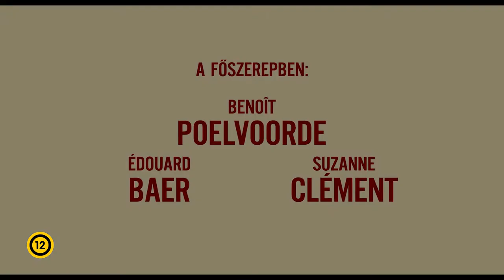Raoul Taburin (12) feliratos előzetes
Raoul Taburin mindent tud a biciklikről, ő a dél-francia kisváros, Saint Céron elismert és egyetlen biciklikereskedője. Van azonban egy titka: felnőtt létére segédkerekek nélkül nem tud kerékpározni, hiába próbálkozott egész életében újra és újra. Egy nap a faluba költözik a fotográfus Hervé. A két férfi hamarosan összebarátkozik, Hervé pedig Raoult is szeretné lefényképezni biciklizés közben. Raoul mindenáron igyekszik elkerülni az alkalmat, s humorosabbnál humorosabb helyzetekbe kerülve próbálja leplezni a titkát.

 Jean-Jacques Sempé, francia gyerekkönyv illusztrátor és karikaturista népszerű képregényének szórakoztató karaktereit Pierre Godeau vitte vászonra. A Raoul Taburin társforgatókönyvírója Guillaume Laurant (Elveszett gyermekek városa, Amélie csodálatos élete, Hosszú jegyesség). A film főszerepét a francia film egyik legnagyobb sztárja, a többszörös díjnyertes Benoît Poelvoorde (Asterix az Olimpián, Coco Chanel, Finánc a pácban, Szabadúszók) alakítja. Mellette többek között a nemzetközileg elismert Suzanne Clément-et (Anyu, Így is, úgy is Laurence) és Edouard Baer-t (Asterix és Obelix: A Kleopátra-küldetés, Moliére, Asterix és Obelix: Isten óvja Britanniát!) is láthatjuk ebben a szívmelengető családi vígjátékban.